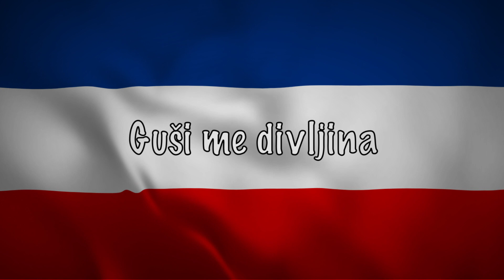Dessertoppo - Yugosloven (Official Lyrics Video) 2021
©Dramatic Studio vam predstavlja novi video i pjesmu "Yugosloven"

Tekst: Dessertoppo
Muzika: Harmless Beatz
Studio: Streetlookproduction
Mix & Master: kinez Loyalty Streetlookproduction

Safet Halilovic
Marketing Avaz : Safet Halilovic
Youtube/ Digitala : Salem Kapetanovic

Video : @bline.pxl
￼Producent: @bline.pxl

MEDIJSKI POKROVITELJ / Ekskluziva.ba